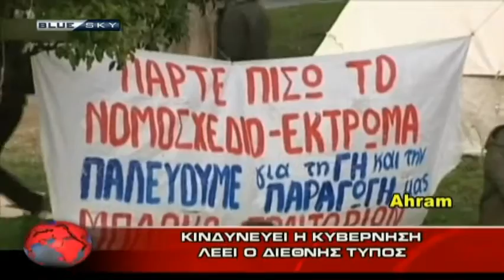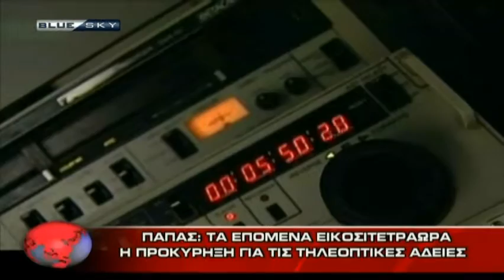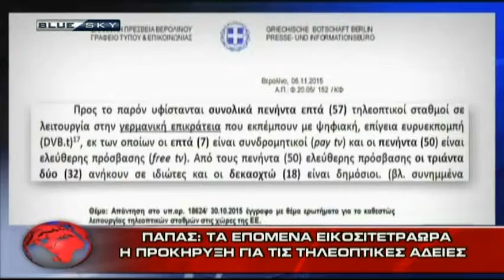DELTIO 13 2 16